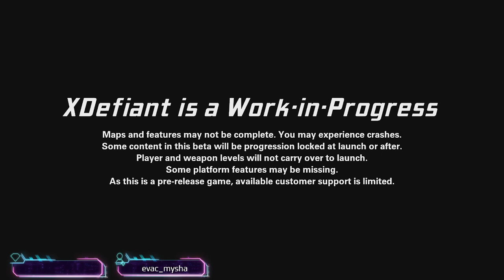Shoot Them In The Head They Should Die